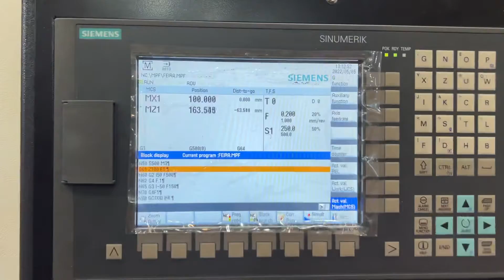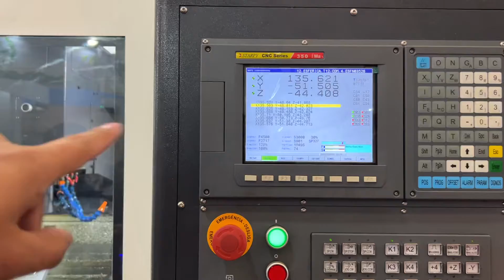Cnc top nã feimec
PASSAROTE Compra e Venda de Máquinas e Ferramentas Usadas

ACESSE O SITE DA MÁQWEB USADOS PRA COMPRA MAQUINAS OPERATRIZES USADAS